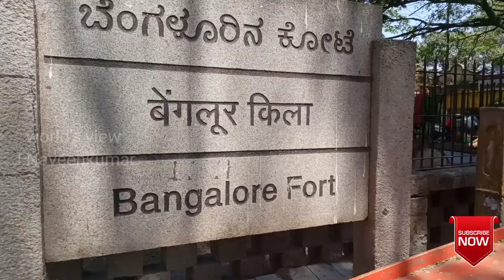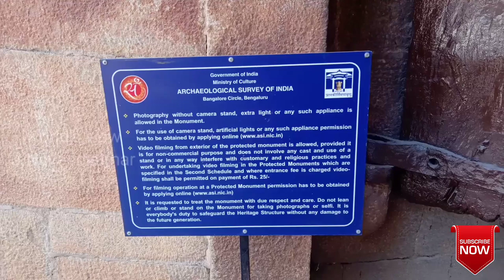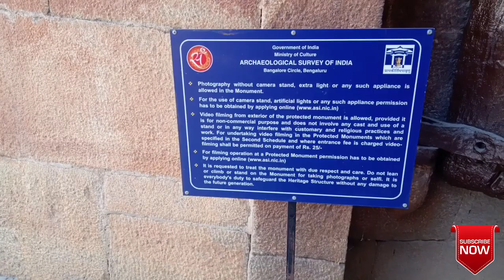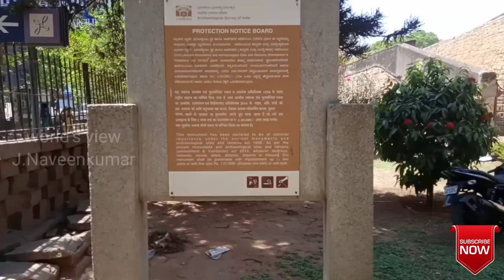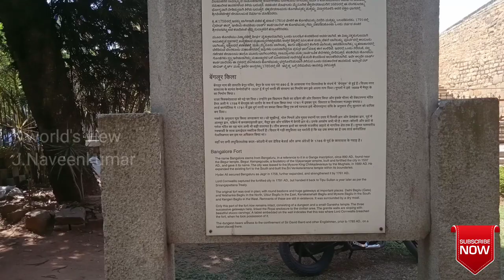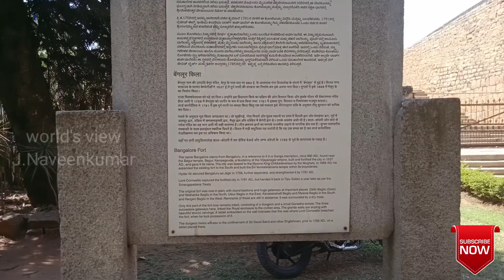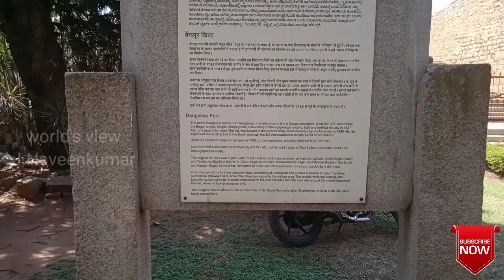Tamil Vlogs |Bangalore fort Vlog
Bangalore fort visit

Tamil Vlogs
Bangalore Fort History || VLOG Exploring Bangalore ancient history by world's view J.Naveenkumar

bangalore fort,bangalore,places to visit in bangalore,bengaluru,karnataka,places to visit near bangalore,making a travel blog,bangalore trip,solo travel

Bangalore Fort began in 1537 as a mud fort.[1] The builder was Kempe Gowda I, a vassal of the Vijaynagar Empire and the founder of Bangalore. Hyder Ali in 1761 replaced the mud fort with a stone fort and it was further improved by his son Tipu Sultan in the late 18th century. It was damaged during an Anglo-Mysore war in 1791. It still remains a good example of 18th-century military fortification. The army of the British East India Company, led by Lord Cornwallis on 21 March 1791 captured the fort in the siege of Bangalore during the Third Mysore War (1790–1792). At the time the fort was a stronghold for Tipu Sultan. Today, the fort's Delhi gate, on Krishnarajendra Road, and two bastions are the primary remains of the fort. A marble plaque commemorates the
 spot where the British breached fort's wall, leading to its capture. The old fort area also includes Tipu Sultan's Summer Palace, and his armoury. The fort has provided the setting for the treasure hunt in the book Riddle of the Seventh Stone.

let's spread love and peace
world's view
J.NaveenkumarBangalore fort history,Bangalore fort VLOG,Bangalore fort unknown facts,tipu sultan summer palace,travel blog,travel blogging,solo travel,making a travel blog

abandonedabandoned placesbangalore vlogday in my lifehow to start a travel blogindia travel vlogindia vlogtamil vlogtamil vlogstravel vlog ivurban exploringurbexworld's view j.naveen kumartribesafrica